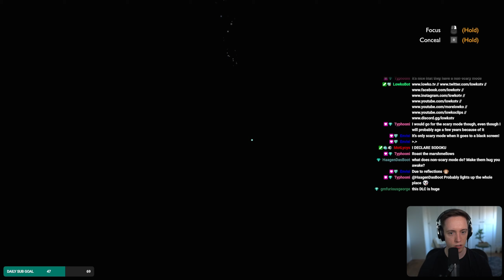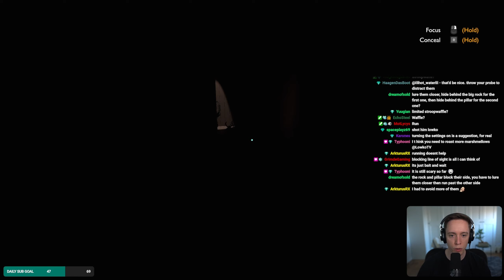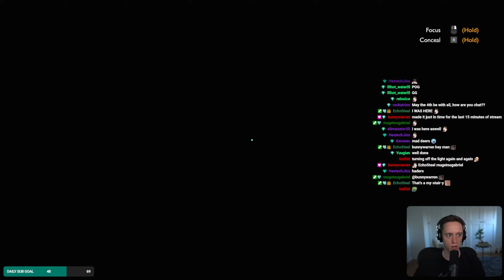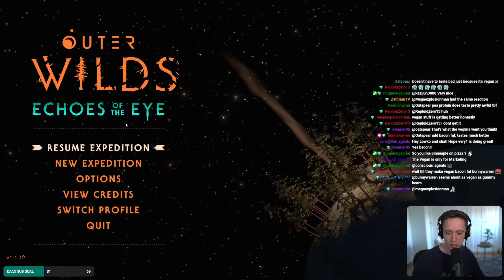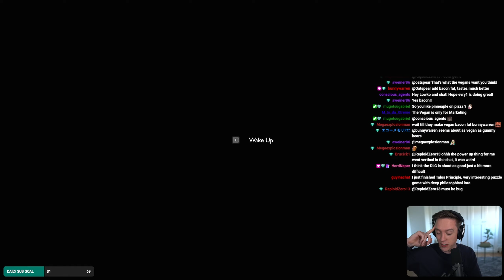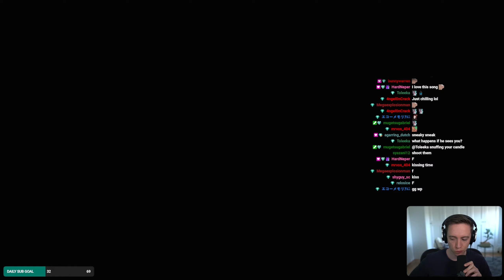Let's play Outer Wilds: Echoes of the Eye with Lowko! (Ep. 15)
Full playthrough of Outer Wilds: Echoes of the Eye, an expansion to Outer Wilds. Outer Wilds is one of my favourite games that I played recently. A strange satellite photo that can’t be explained. A new museum exhibit that marks the trailhead for one last journey into the wilds. Should you pull at the thread and unravel the solar system’s deepest secret, or is some knowledge better left in the dark?